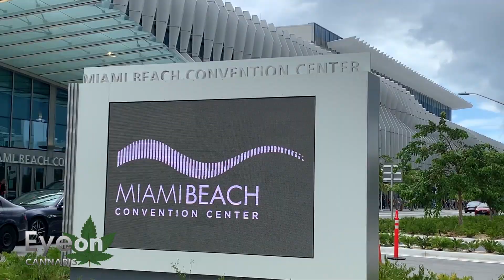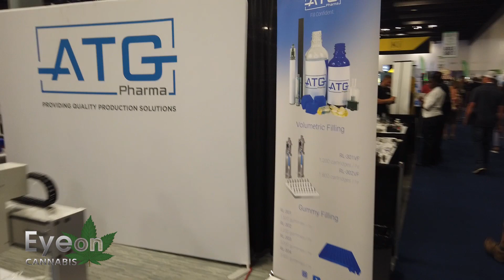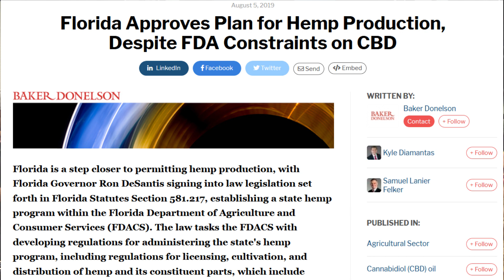USA CBD Expo takes Miami Beach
We teamed up with our sister channel @eyeoncannabis for the first ever USA CBD Expo in Miami Beach. Follow them and us for more interviews with brands and guest speakers!. This year's CBD expo featured an endless number of different CBD brands and products from vape manufacturers, holistic and health food producers, pet care brands and a wide variety of other brands from around the world. The event was a great place to meet new customers and make business connections. They had business-only (B2B) hours, giving attendees the chance to meet one on one with CBD vendors and suppliers to discuss doing business with each other. Staytuned for more interviews with brands and guest speakers. If you missed this year you can catch them in Las Vegas Feb 2020 and again in Miami next year